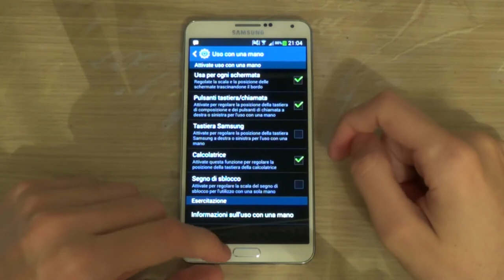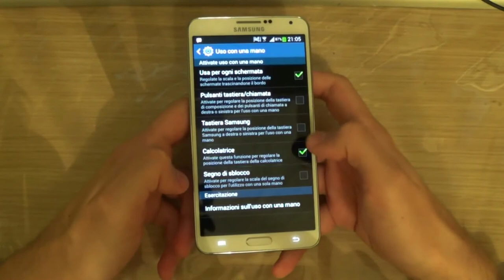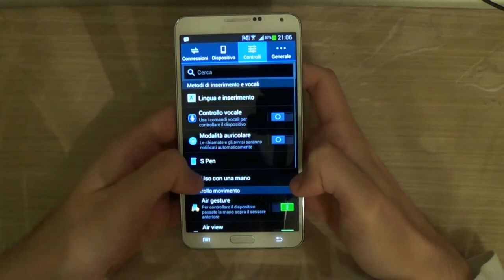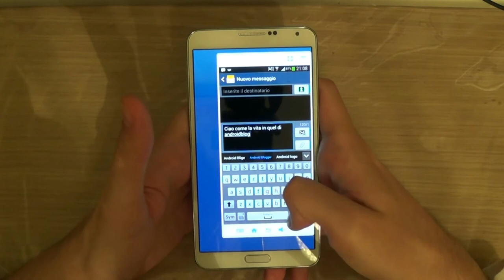Focus Utilizzo con una sola mano : Samsung Galaxy Note 3